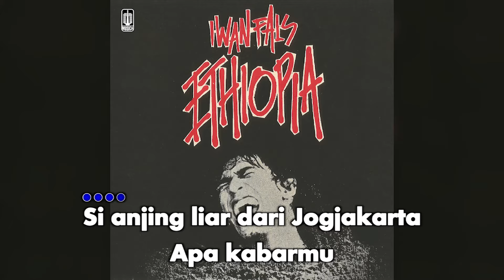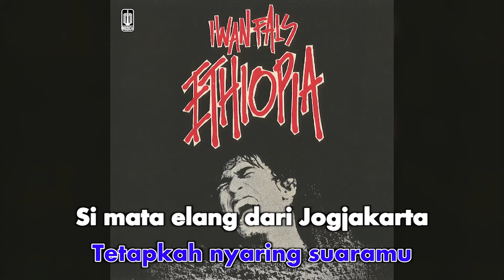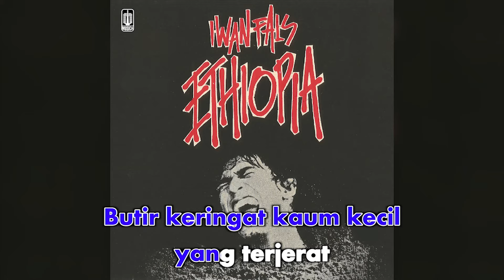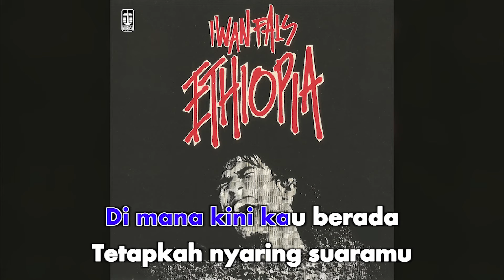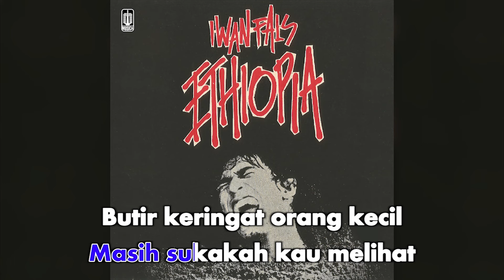Iwan Fals - Willy (Official Karaoke Video) | No Vocal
Karaoke video by Iwan Fals Performing "Willy"
Cipt. Iwan Fals